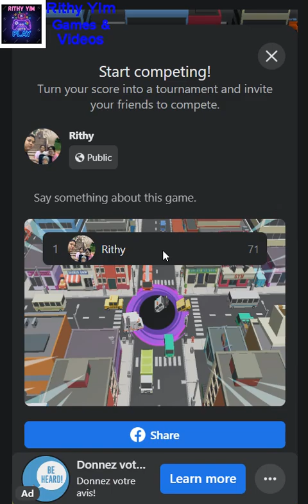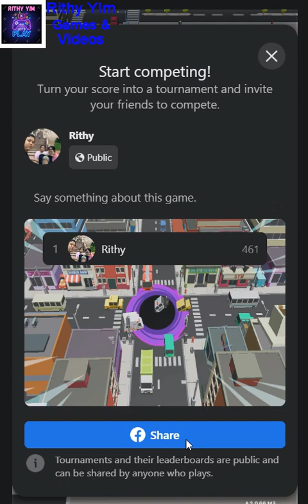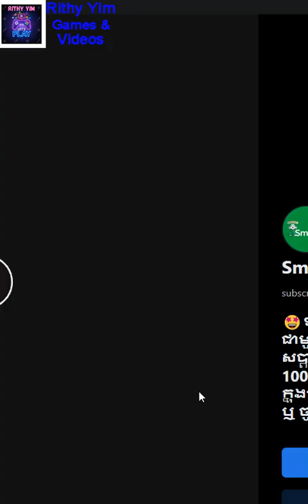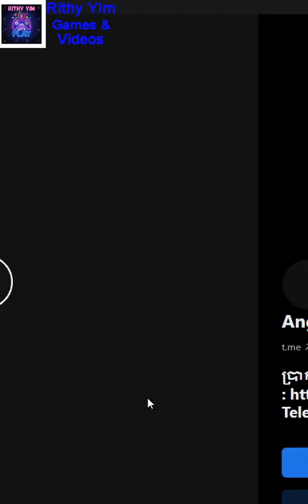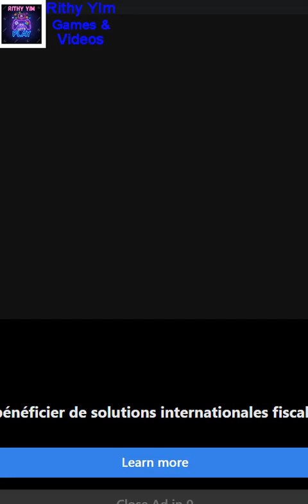EAT IO Game ep2(Why I not The First)